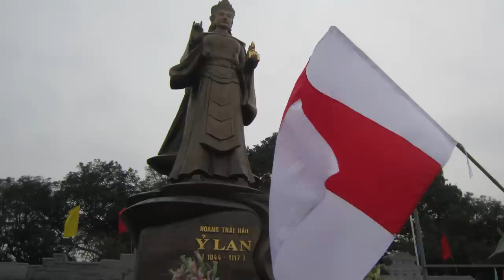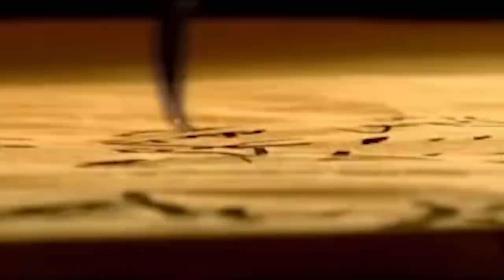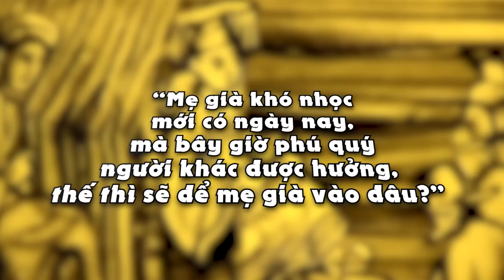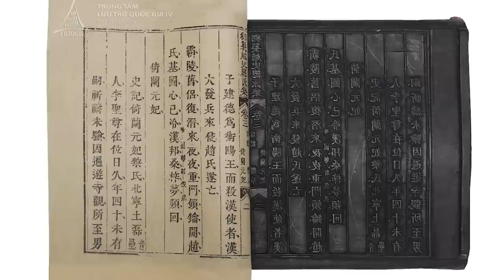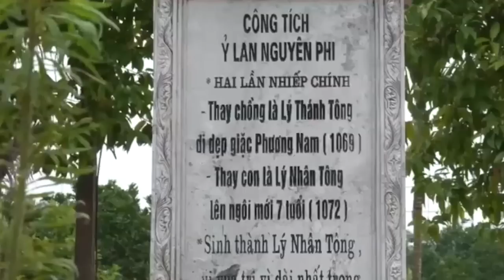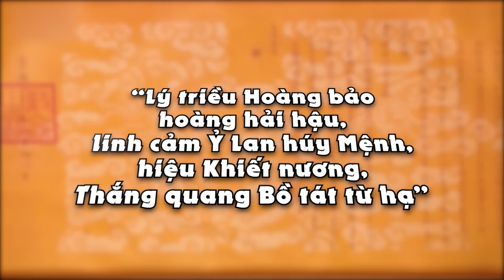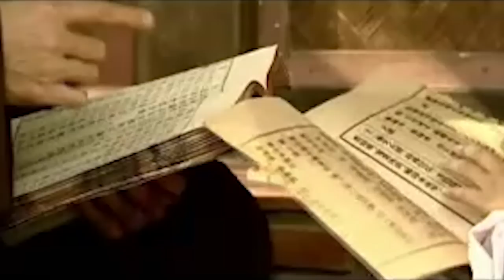Chuyện Rợn Gáy: Nguyên Phi Ỷ Lan Bức Tử Hoàng Hậu Và 72 Cung Nữ Gây Chấn Động Lịch Sử!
Thảm ám giết Hoàng hậu và hơn 70 cung nữ, sau đónghiễm nhiên ngồi vào vị trí Hoàng Thái hậu, nắm trọn quyền lực trong tay đã khiến cuộc đời Nguyên Phi Ỷ Lan có 1 vết đen không thể xóa mờ.

Chuyện Rợn Gáy Xảy Ra Khi Nguyên Phi Ỷ Lan Bức Tử 73 Cung Nữ Gây Chấn Động Lịch Sử!